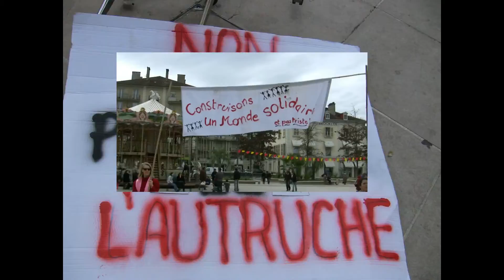PAU A COCLIPAU CO2 AMBIANCE 2012